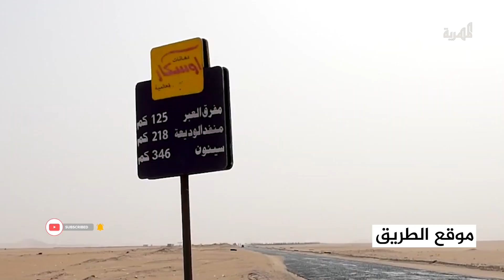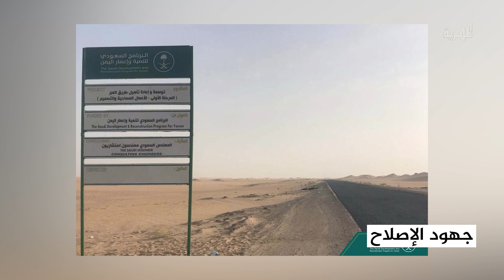طريق العبر.. أهمية كبيرة وإهمال يفاقم المعاناة